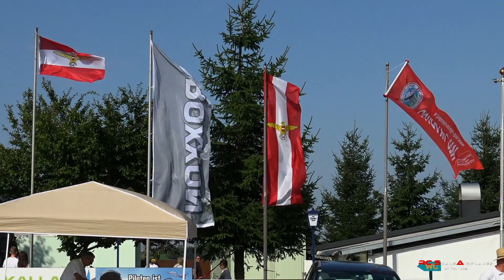Panoramaflugtag Ohlsdorf 2017 - Part 1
Some Impressions Of The Fantastic Airshow Of The MFC-Ikarus Ohlsdorf In Austria.